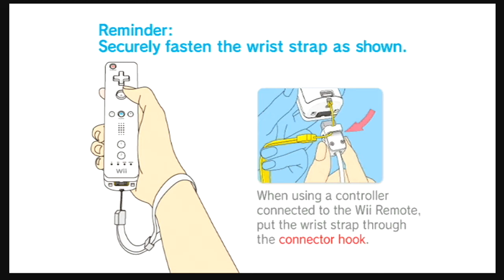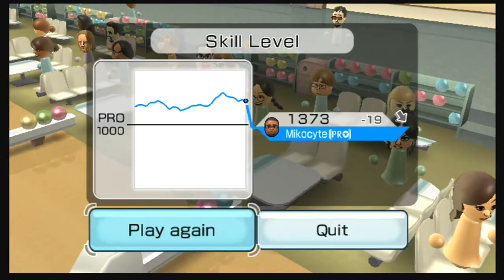Wii Bowling 1 - Quest for the Perfect Game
I'm on a quest to get the perfect game! I've gotten if before on my bestie's system but not on my own. I'm looking to get the perfect game! Will I succeed?